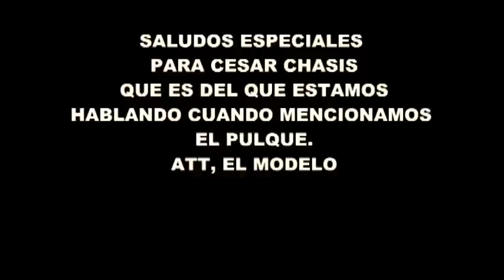Como Preparar Tortas de papa envueltas en huevo de batido 2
un poco de humor en la comida.